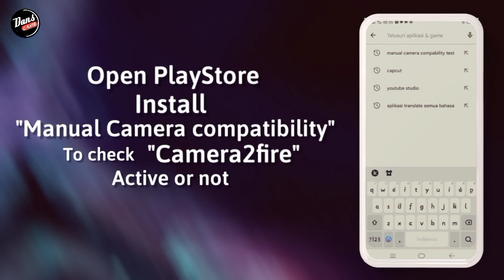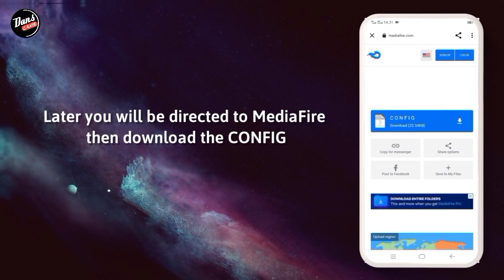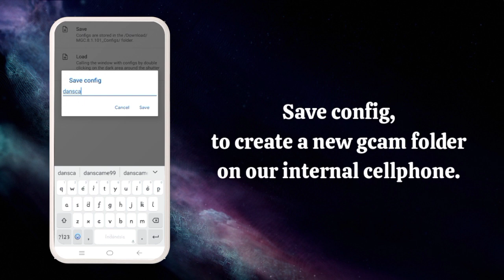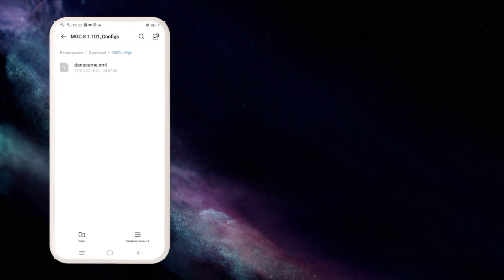TUTORIAL CARA INSTALL GCAM BSG OPPO A15 - GOOGLE CAMERA OPPO A15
TUTORIAL CARA DOWNLOAD GCAM BSG OPPO A15 - GOOGLE CAMERA OPPO A15

⛔ Perhatian..
Disini Saya Menggunakan OppoA15, Kalian bisa download gcamnya usahakan Kasi tags di komentar ya sob..

☣️ CONFIG
DOWNLOAD CONFIGNYA DI SINI⬇️⬇️